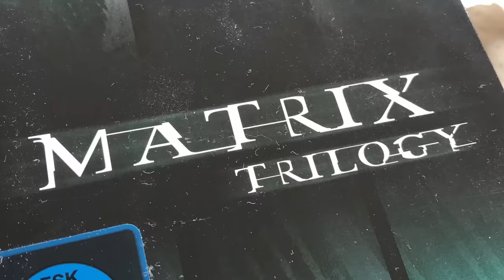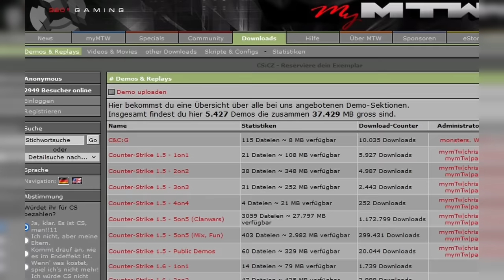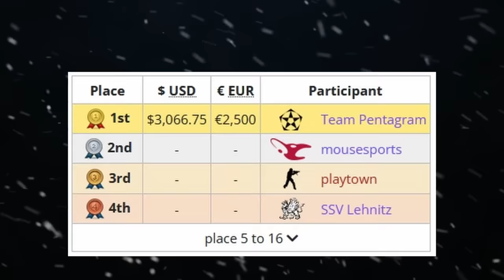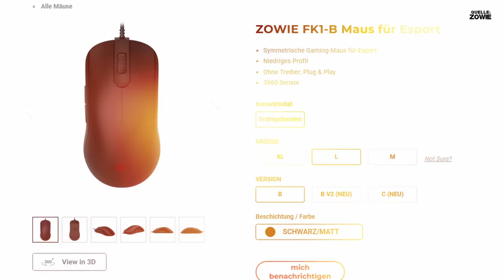So wurde NEO zum GOAT in Counter-Strike 1.6 (PENTAGRAM, AGAiN, Frag eXecutors, ESC Gaming, MYM)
Ein großes Dankeschön geht an Sacrarium.gg. Die haben nämlich einen sehr coolen Hoodie für mich designt, den ich an Familie und Freunde verschenke. An dieser Stelle möchte ich mich deshalb recht herzlich bedanken!

Er war der Beste, der GOAT in Counter-Strike 1.6: Filip "NEO" Kubski. Gemeinsam mit seinem polnischen Team war NEO bei vielen Turnieren vorne mit dabei und sorgte mit spektakulären Plays für Aufsehen. Wie Filip zum besten Spieler in Counter-Strike 1.6 wurde, welche Maus nach ihm benannt wurde und was er selbst über die Rivalität mit f0rest denkt, das erfahrt ihr in diesem Video. Filip "NEO" Kubski spielte in CS 1.6 unter anderem für PENTAGRAM, AGAiN, die Frag eXecutors und ESC Gaming.

In diesem Video schauen wir auf die beeindruckende Counter-Strike-Karriere von Filip "NEO" Kubski zurück und lassen auch etliche ehemalige Weggefährten zu Wort kommen:

Michael "neo" Mitrega
Fatih "gob b" Dayik
Navid "Kapio" Javadi
David "CHEF-KOCH" Nagel
Jan "mooN" Stolle
Tommy "Potti" Ingemarsson
Wiktor "TaZ" Wojtas
Mariusz "Loord" Cybulski
Jordan "n0thing" Gilbert
Maurice "Burningdeath" Engelhardt
Andre "Kirby" Kempa
Jonas "bsl" Alsaker Vikan
Christian "LENZ" Lenz
Dominik "d0m AZ" Wrabetz